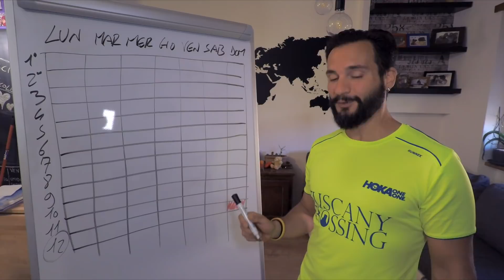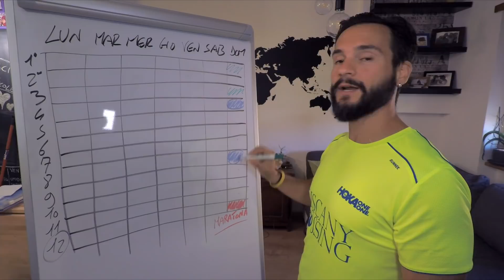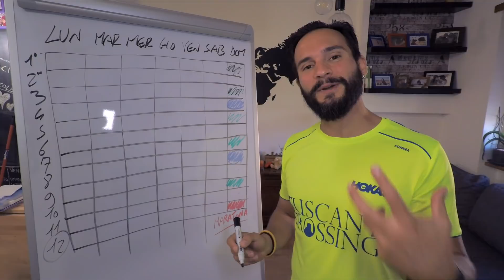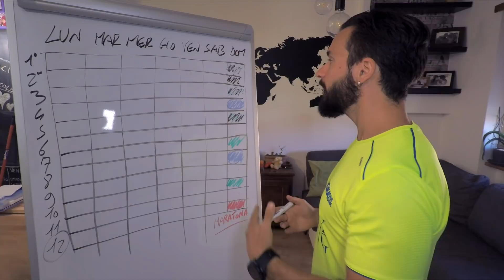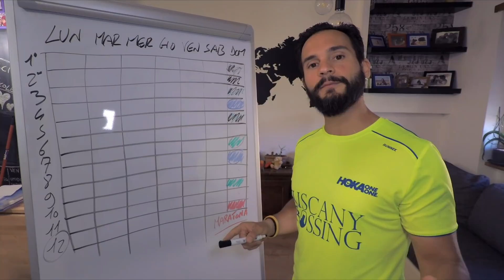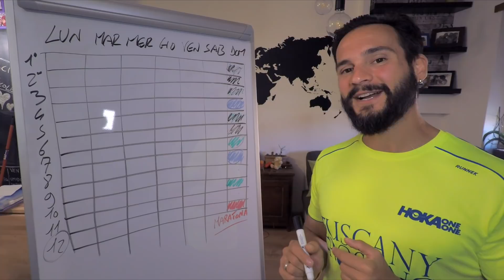RUNNING: Come programmare le GARE - Mezza Maratona, Maratona, Trail Running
Visto che siamo all'inizio di settembre, abbiamo tanta voglia di correre e grandi obiettivi per il futuro, come per esempio fare il nostro personale in maratona, o fare la nostra prima mezza maratona e cose così, ognuno con il suo obiettivo...
Per questo oggi voglio darvi la mia piccola guida per programmare le vostre future gare al meglio e prevenire spiacevoli inconvenienti...
Correte più veloce e correte più a lungo usando la testa prima di tutto.
Buone corse a tutti!!

➡SEGUI IL MIO CORSO DI CORSA ONLINE:
- 50 video della durata di circa 10 minuti
- Tabelle di allenamento per ogni obiettivo

COSA USO QUOTIDIANAMENTE*** o quasi

Il mio OROLOGIO
I miei OCCHIALI
I migliori CALZINI per correre
Le mie SCARPE preferite DA STRADA
Le mie SCARPE preferite DA TRAIL
VIBRAM Fivefingers V-RUN
Il mio ZAINO da TRAIL

LINK SOCIAL